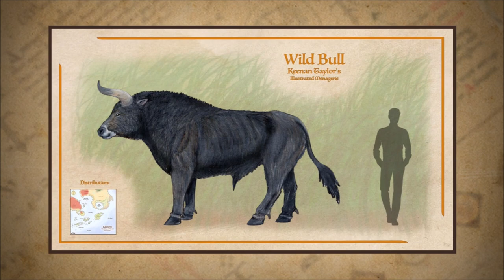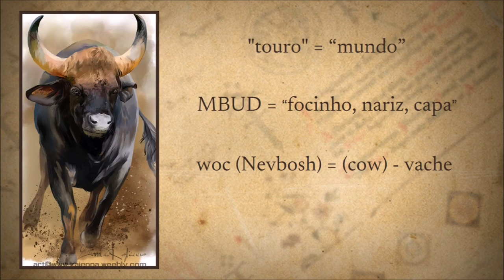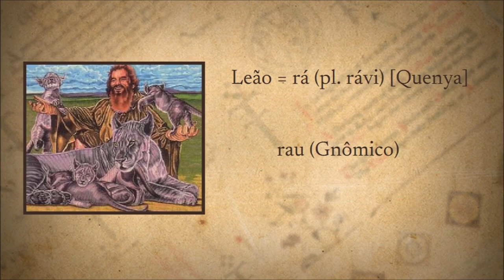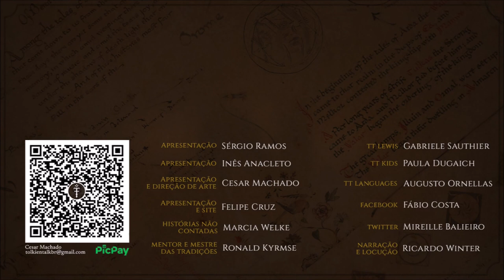Javali de Everholt, Gado de Araw e outros animais | TT 809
Javali de Everholt, Gado de Araw, Lopoldi e outros animais da Terra-média e de Númenor.

APRESENTAÇÃO

CONFIRA TAMBÉM!

MÍDIAS SOCIAIS

TRILHA SONORA

Trilha sonora do vídeo:
Artista:
Músicas: Angevin 70

IMAGENS E ARTISTAS:

J.R.R. Tolkien, Christopher Tolkien, Alan_Lee, alex-pi, Angus_McBride, kevcatalan, thaldir, kajenna, Elena_Kukanova, snatti, cherishloveart, Margaret_Organ, Ron_Chironna, snaga_uruki, nyctra, cssvalley, illustratedmenagerie, marcinfilinger, zezhou-chen.

CAPÍTULOS

00:00 Início
00:20 Introdução
01:08 Javali de Everholt
02:01 Gado de Araw
03:29 Macacos
04:03 Camelos/Dromedários
04:45 Vacas
06:00 Cervos
08:16 Leões
09:08 Lopoldi
10:46 Considerações finais
10:56 Despedida